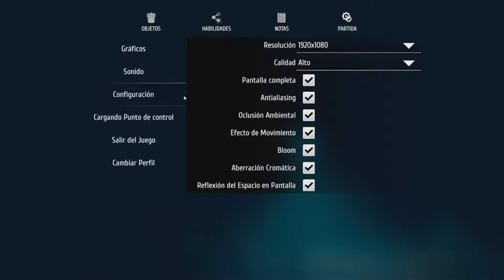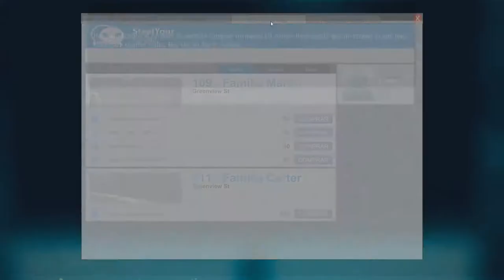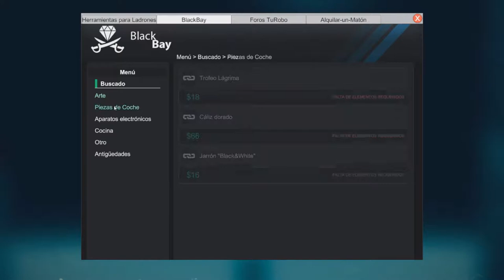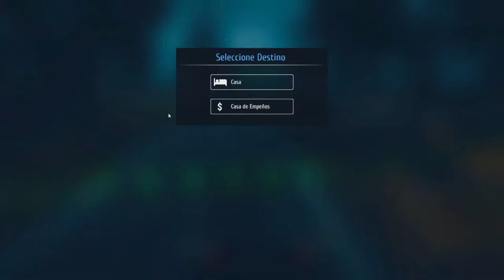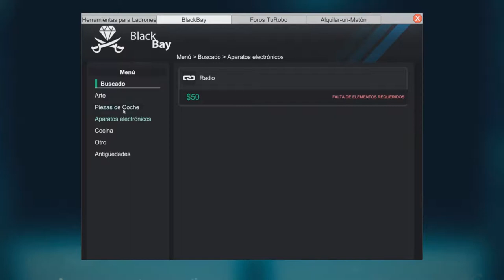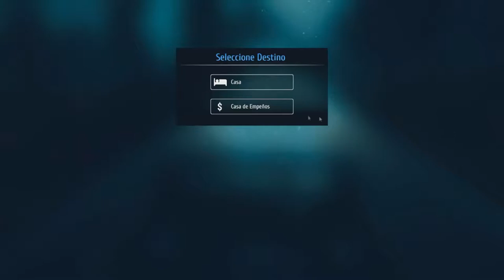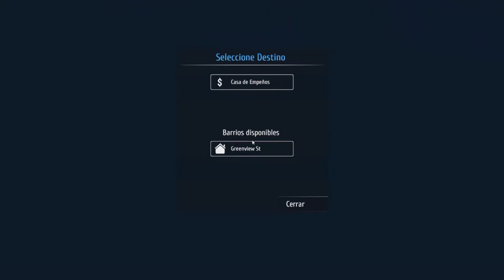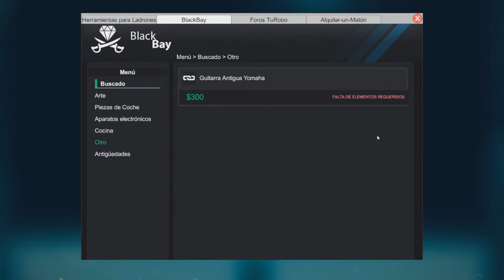Ladron en Practicas /// Thief Simulator #1